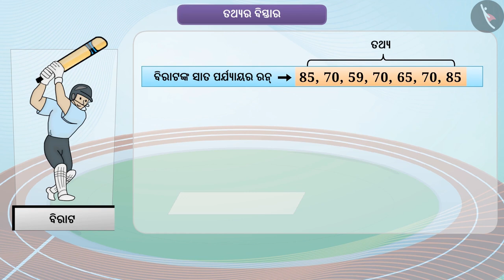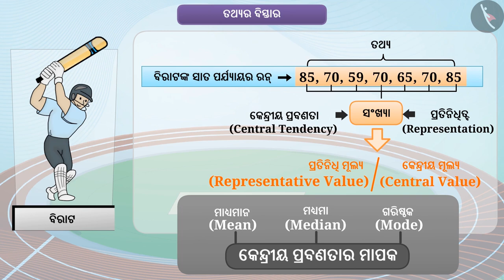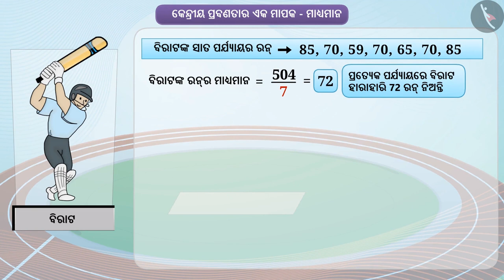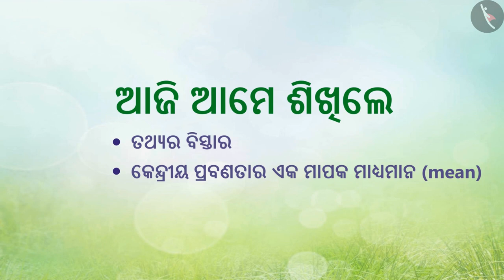ତଥ୍ୟ ବିସ୍ତାର ଏବଂ ମାଧ୍ୟ | Part 1/1 | Median & Mode of Data | Odia | Class 7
ତଥ୍ୟ ବିସ୍ତାର ଏବଂ ମାଧ୍ୟ | Part 1/1 | Median & Mode of Data | Odia | Class 7 | ତଥ୍ୟ ପରିଚାଳନା | कक्षा 7 | NCERT | ତଥ୍ୟ ପରିଚାଳନା

Range & Mean of Data | Data handling | Grade 7 | NCERT | Data handling

Welcome to part 2 of Range & Mean of Data. In this video, we will discuss the concept of Range & Mean of Data.